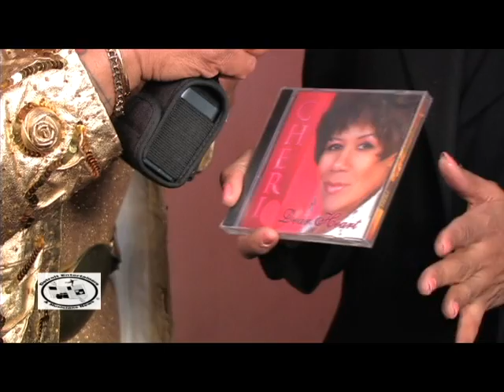2009 Adrianne, Miyon, Misty & Shanya host red carpet artist to artist interviews